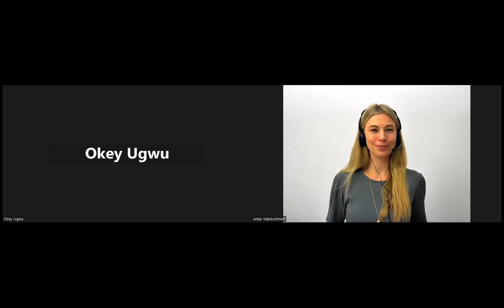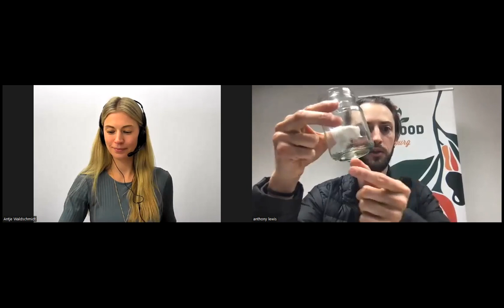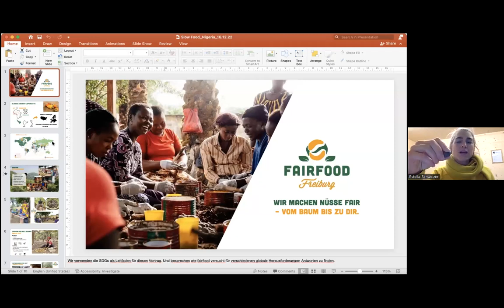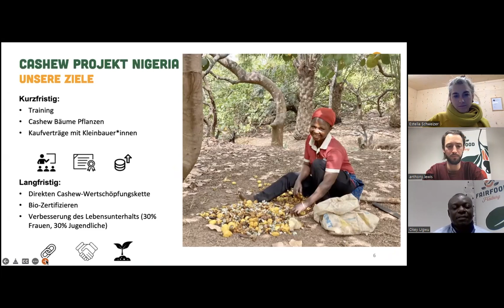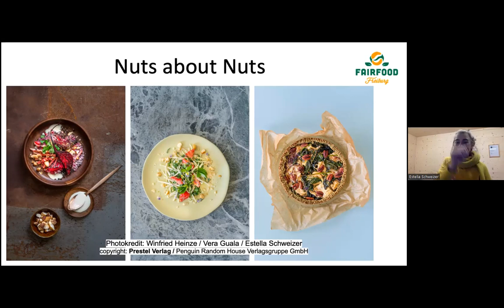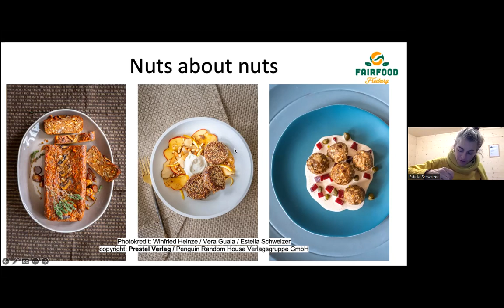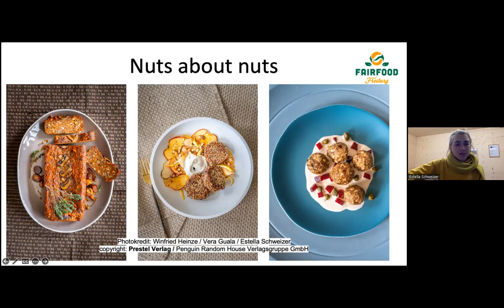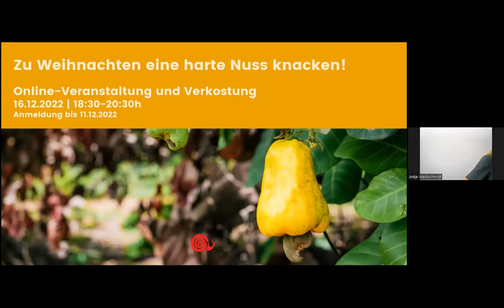Zu Weihnachten eine harte Nuss knacken! - komplett auf Deutsch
Nüsse gehören zur Adventszeit wie Schokolade und Lebkuchen. Seit Jahrtausenden sind sie kulinarische Wegbegleiter des Menschen. Viele Sorten gelten heute als »Superfood«. Doch lohnt es sich auch bei Nüssen & Co genauer hinzuschauen und sich schlau zu machen: Wie viele Kilometer haben meine Mandeln zurückgelegt? Wer hat meine Cashews geerntet? Je nach Antwort fällt die Bilanz für Umweltschutz und Menschenrechte verschieden aus. Wir gehen gemeinsam mit Ihnen dem guten, sauberen und fairen Weg nach und laden Sie zur Online-Diskussion und Verkostung am 16.12. ein.

Nicht alles, was wir kulinarisch als Nuss bezeichnen, ist auch im strengen Sinne eine Nuss. Botanisch betrachtet gelten Walnüsse, Haselnüsse oder Esskastanien als echte Nüsse. Ihre Samenkerne sind von einer harten und holzigen Schale umschlossen. Mandeln, Cashewkerne oder Pistazien zählen dagegen zu den Steinfrüchten. Und die Erdnuss? Sie ist mit Erbsen und Bohnen verwandt und somit eine Hülsenfrucht. In den Namen einzelner Nüsse spiegelt sich ihre wechselhafte Geschichte als globale Handelsgüter wider. Das Wort Cashew beispielsweise ist ein englischer Begriff, der sich an das portugiesische Wort Caju anlehnt, das wiederum vom Wort Acaju aus der Tupi-Sprache kommt, einer indigenen Sprache Brasiliens. Diese Namensgebung geht auf die Geschichte der weltweiten Verbreitung der Cashews zurück: Ursprünglich wuchsen Cashewbäume im Nordosten Brasiliens. Durch portugiesischen Handel und Kolonisation gelangten sie auf den afrikanischen Kontinent. Die immergrünen Laubbäume wachsen im tropischen Klima auf eine Höhe von bis zu 12 Metern und werden heute aufgrund ihres ausladenden Wurzelsystems auch zum Erosionsschutz eingesetzt.

Ob nun Nuss, Kern, Stein oder Leguminose: Wegen ihres hohen Nährwertgehalts und ihrer langen Haltbarkeit spielen sie seit langem eine wichtige Rolle in der menschlichen Ernährung. Als Proteinspender gewinnen sie insbesondere in der vegetarischen und veganen Küche an Bedeutung. Die steigende Nachfrage machte die Nuss für monokulturelle und industrielle Erzeugung interessant, die in vielen und zumeist trockenen Weltregionen zu einem hohem Verbrauch an kostbaren Ressourcen wie Wasser führte. So etwa in Kalifornien, wo circa 80% der weltweiten Mandelproduktion stattfindet. Die industrielle Erzeugung macht es weder der Umwelt noch den Menschen einfach: Erntehelfer*innen leiden unter Lohndiskriminierung, in einigen Anbauregionen findet Kinderarbeit statt.

Deshalb fragt Slow Food: Wie sehen gute, saubere und faire Beispiele aus? Eine dieser Initiativen ist fairfood Freiburg. Ihr Ziel ist es, hochwertige Ware fair zu produzieren und durch den Direktvertrieb zu angemessenen Preisen anzubieten. Ihre Nüsse und Trockenfrüchte werden nach der Ernte direkt im Anbauland geknackt, geschält, gebacken und getrocknet, um Wertschöpfung, Arbeitsplätze und Verdienstmöglichkeiten im Anbauland zu fördern.

Kommen Sie am 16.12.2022 mit unseren Gästen von fairfood ins Gespräch und kosten ihre guten, fairen und sauberen Nüsse.

Begrüßung: Dr. Nina Wolff, Vorsitzende Slow Food Deutschland

Mitdiskutierende:

- Okey Ugwu Projektmanager "Cashew for you" und Cashewbauer aus Nigeria
- Anthony Lewis fairfood Freiburg Projektmanagement Nigeria
- Estella Schweizer Food Akivistin, Autorin des "Nuss-Kochbuchs" und Netzwerkarbeit bei fairfood Freiburg

Moderation: Antje Waldschmidt, Mitarbeiterin Projekt Edible Connections